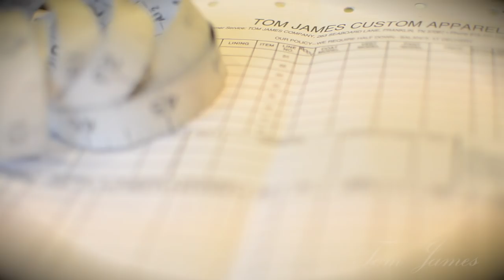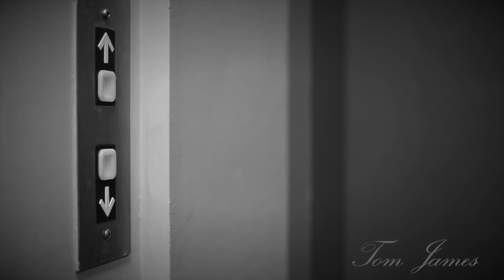Power Dressing with Tom James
How long should my pants be?  How long should my tie be?  What should my suit look like?  These days, Power Dressing is an art.  Learn the details that make the difference in the power you project.